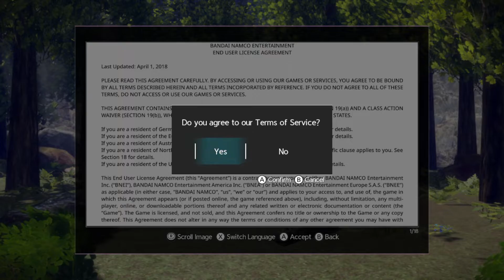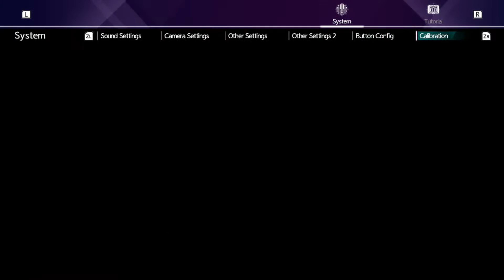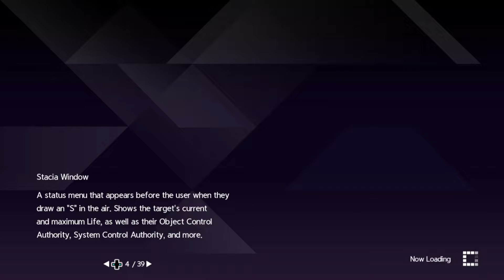Sword Art Online: Alicization Lycoris - Ryuzinx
Song & Music OP copyrighted thus muted.

Sword Art Online: Alicization Lycoris v1.0.2
with Yuzu has graphic bug or glitch.

Ryuzinx 1.1.299
==Input==
Disable Docked Mode
==System==
Enable VSync + PPTC
Audio Backend: SDL2
Memory Manager Mode: Host Unchecked (fastest, unsafe)
==Graphics==
Graphics Backend Multithreading: Off
Graphics Backend: Vulkan
Enable Shader Cache
Resolution Scale: Native (720p/1080p)
==Logging==
Disable or Off

PC Specs
Motherboard : MSI MAG B460M MORTAR WIFI
CPU Cooler : Cooler Master HYPER 212 LED TURBO RED
CPU : Intel Core i7 10700K 3.80GHz
GPU : Sapphire RX 570 8GB
PSU : Corsair Gold 650 Watt
RAM : Corsair 32GB DDR4 (Dual-Channel)
SSD : SAMSUNG M.2 970 EVO PLUS (NVME) 250GB
HDD : WD Purple 4TB 5400RPM
OS : Windows 10 Pro (x64) Build 20H2